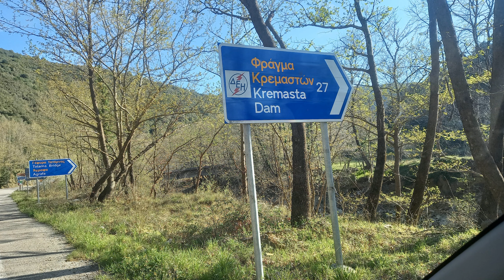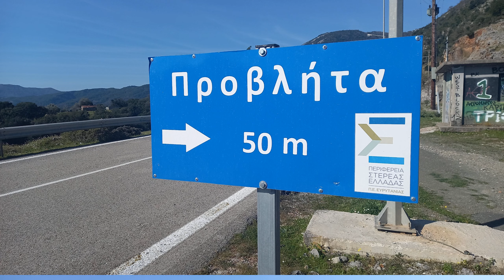Tatarna Bridge Lake Kremasta GREECE Γέφυρα Τατάρνας Λίμνη Κρεμαστών Ελλάδα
Tatarna Bridge  Lake  Kremasta   GREECE  Γέφυρα Τατάρνας  Λίμνη
Κρεμαστών Ελλάδα

Lake Kremasta
(Greek: Λίμνη Κρεμαστών) is the largest artificial lake in Greece. The construction of Kremasta Dam was completed in 1965 concentrating waters from four rivers: Acheloos, Agrafiotis, Tavropos and Trikeriotis. The water that is accumulated in the artificial lake is about 3.8 cubic kilometres (3,100,000 acre⋅ft).In addition to supplying energy to the national grid during times of high demand, it avoids flooding of the Acheloos. The power station at the dam is the biggest hydroelectric plant in Greece (rated power: 437.2 MW). It was constructed in 1966 and is owned by the Public Power Corporation of Greece (DEH A.E.). At the time of its construction, it was the largest earth-filled hydroelectric project in Europe.

Episkopi Bridge
The lake is located on the borders of Aetolia-Acarnania and Evrytania. There are two bridges over the lake (at Tatarna and Episkopi). The water of the lake penetrates along the beds of the rivers mentioned above, and forms a lot of fjords and small islands. The municipalities with shores on the lake are Agrinio and Amfilochia in Aetolia-Acarnania, and Agrafa and Karpenisi in Evrytania.

The Tatarna Bridge
(Greek: Γέφυρα Τατάρνας) is a bridge over the Kremasta (place which belonged to the municipality of Alevrada Amfilochias) artificial lake (which was created after the building of a huge dam (160 meters high) in the narrowest point of the river Achelous). It was designed by Aristarchos Oikonomou, and built between 1971 and 1973.[1] It is a box girder bridge with three spans; the largest span is 196 m.[2] The bridge is situated on the border of the regional prefectures Aetolia-Acarnania and Evrytania. The nearest village is Triklino. The name Tatarna comes from a nearby monastery.[3]

History
In the same place there was a 17th-century arch stone bridge over the river Achelous. Adjacent to the old bridge was the largest spring of the Achelous, known to the locals by the name Mardacha (Μαρδάχα). Both the bridge and the spring were submerged when the Kremasta Dam was built in the 1960s and the area overflowed by the waters.

Near the old Tatarna bridge, the first battle of the Greeks from Roumeli against the Turks during the struggle for independence (1821) took place.

Not far from the new bridge is a hole in the ground. In that hole (according to the locals and other sources) many opponents of the National Liberation Front were thrown.[citation needed] A monument was erected nearby to remember the event.